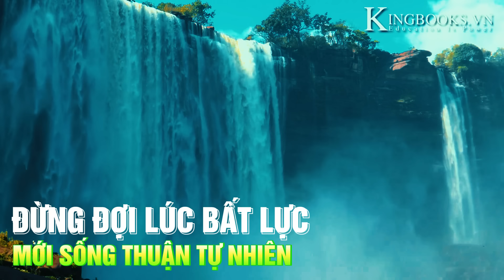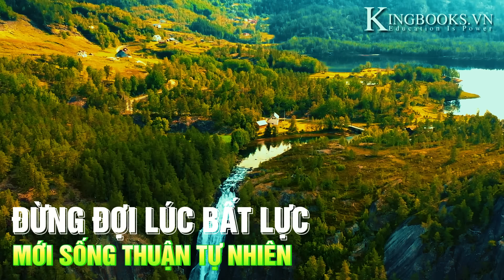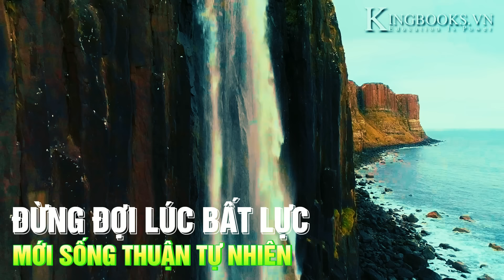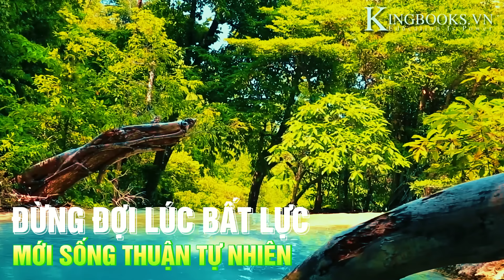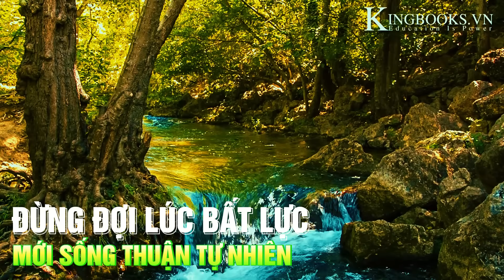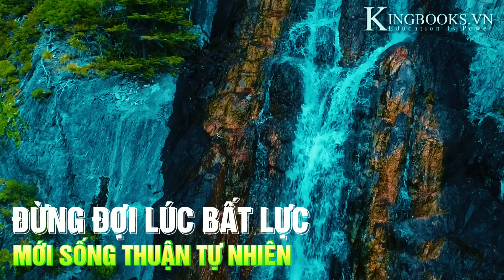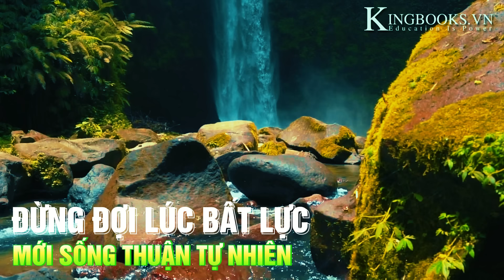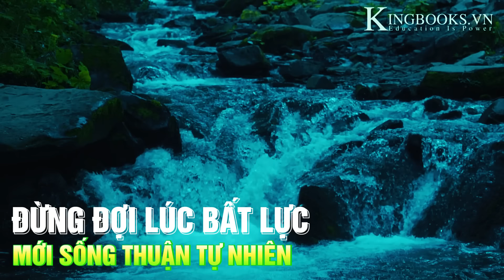Đừng đợi đến lúc bất lực, mới thuận theo tự nhiên - MỌI VIỆC TỰ HANH THÔNG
Không Có Gì - Sẽ Có Tất Cả !